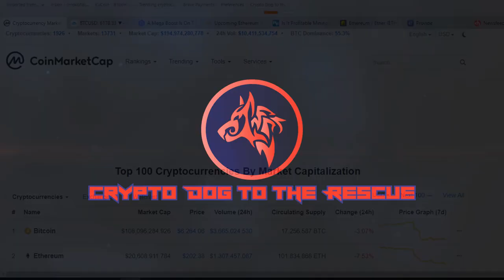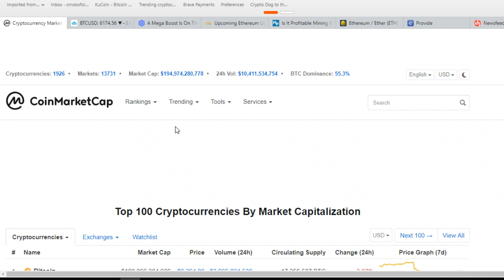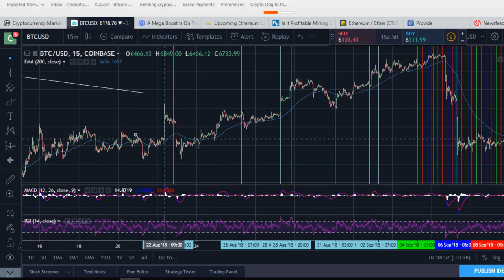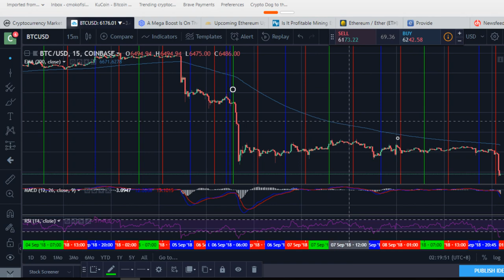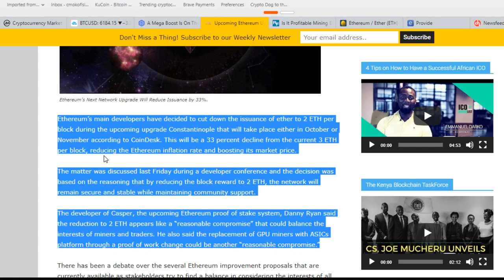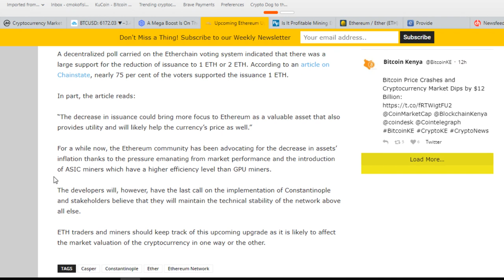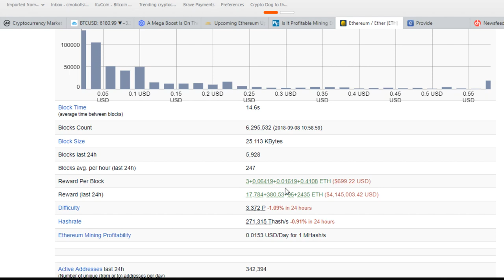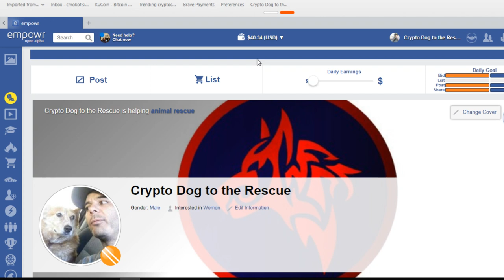Is Ethereum Worth Mining Now!?! BTC, ETP, & Empowr Hussle!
Content:

Coinmarketcap - $193 Billion

Bitcoin Chart - I think there is a correlation with the times futures markets essentially open and close in Asia, U.K., and the U.S.

Is Ethereum Worth Mining Right Now? - There is a lot of news positive and negative about ETH mining. They have a tough road ahead of them.

Empowr and Crowdholding - Great ways to earn crypto and I figured an easy way to be able to turn an intangible asset into a tangible asset!

 Crypto Fear and Greed Index - 19

Crypto Dog To The Rescue